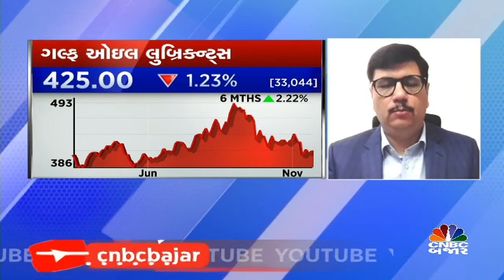Q2 RESULT OF GULF OIL LUBRICANT | EARNING | H1FY23 | Q2FY23 | STOCK | NEWS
CNBCBajar | ગલ્ફ ઓઇલ લુબ્રિકન્ટ્સના પરિણામ પર કંપનીના CFO અને પ્રેસિડેન્ટ મનિશ ગંગવાલ સાથે ચર્ચા